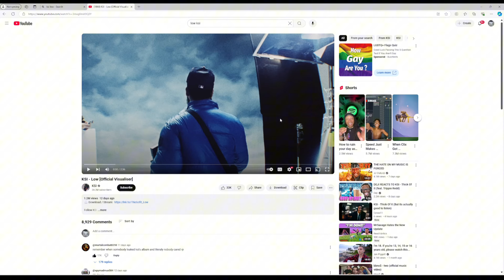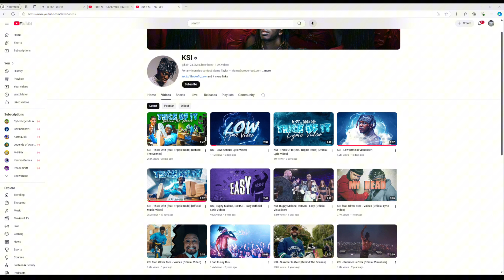Is Low by @ksi good?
Sorry, there is a part where it doesn't play